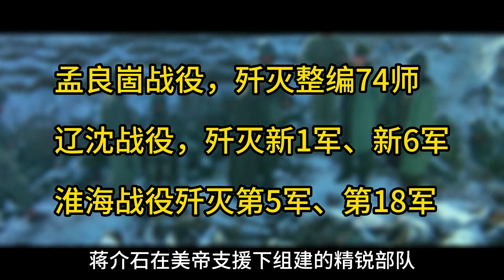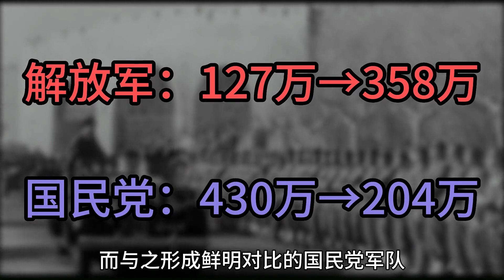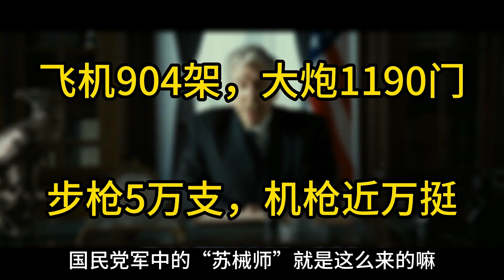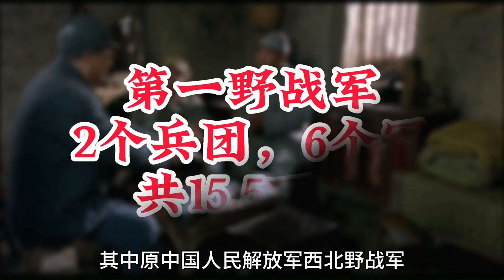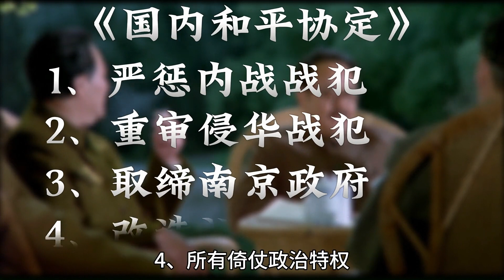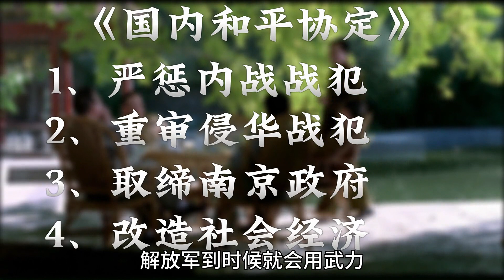三大戰役之后都發生了哪些故事？詳解《大進軍之大戰寧滬杭》